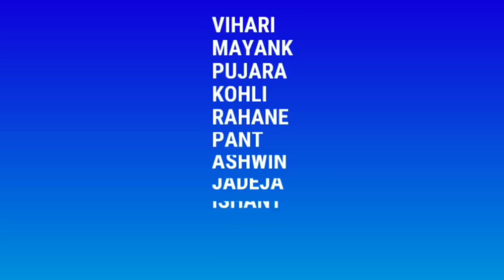India Vs Australia 4th Test: probable playing 11 of India, Big Change